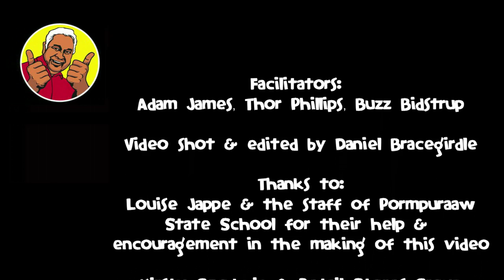Pormpuraaw - Pormpstomp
Facilitators Adam James and Buzz Bidstrup created this song with the children of Pormpuraaw State School during our second Thumbs up! visit. Thor Philips recorded the audio and Dan Bracegirdle shot and edited the video. Thanks to Kirsty Goodwin from Retail Stores and Kirby Murtha from Apunipima Health Service for being there and supporting us all the way. As always school principal Louise Jappe helped us make it happen.